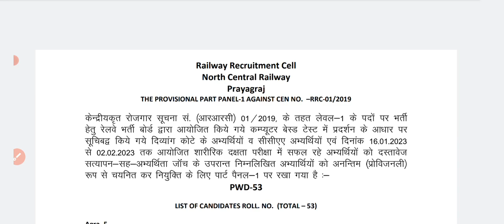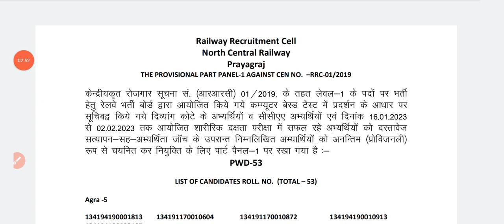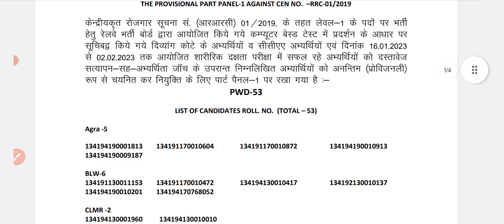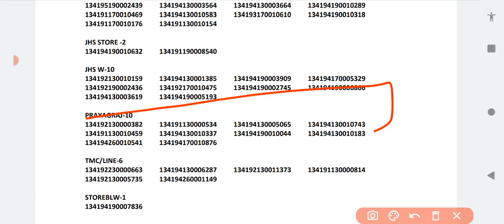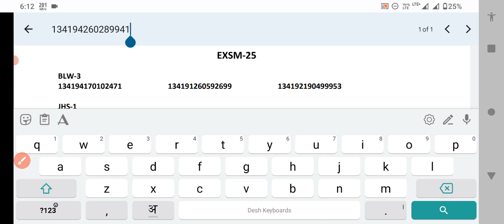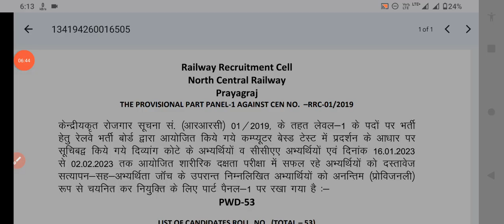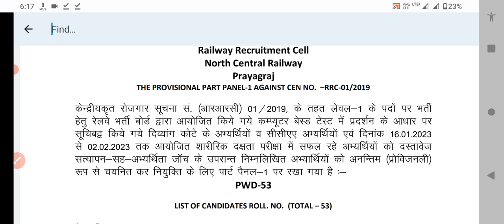RRC GROUP-Dबड़ी खबर!इंतजार समाप्तResults जारी|RRC NCR Zone Panel Listके साथDivision Allotmentभी जारी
Rrc group d dv date 2023
group d document verification 2023
group d pet date 2023
rrb group d final cut off 2023
rrc group d final merit 2023
group d dv cut off 2023
group d dv document list 2023
railway group d dv document 2023
rrb group d dv date 2023
rrb group d 2023
group d dv schedule 2023
everyday new group d dv 2023
rrc group d final cut off